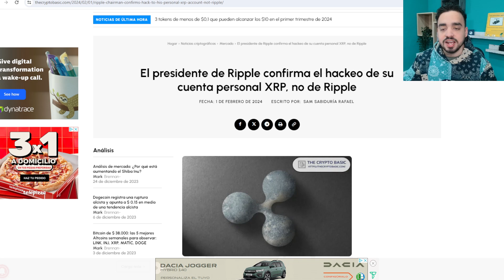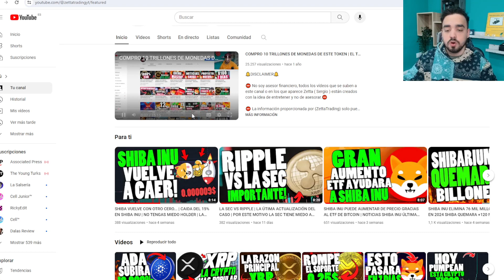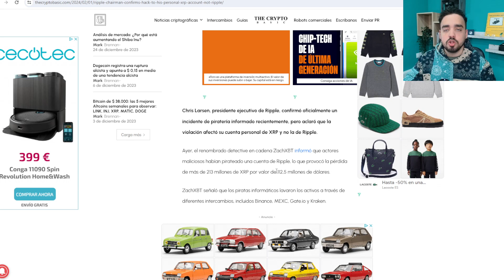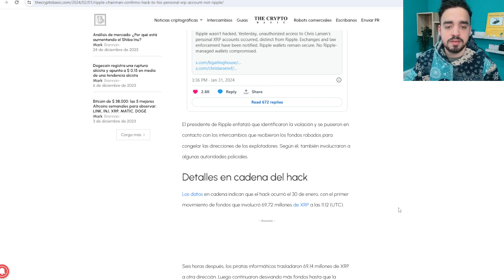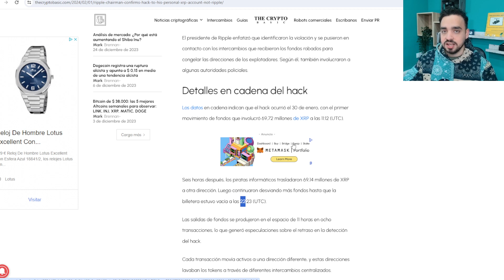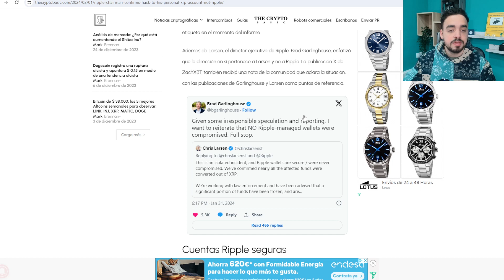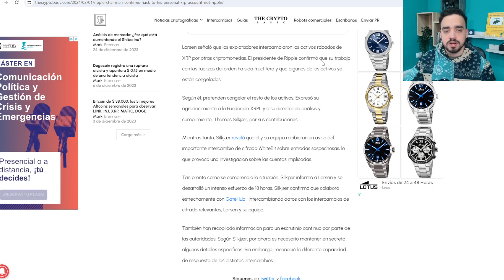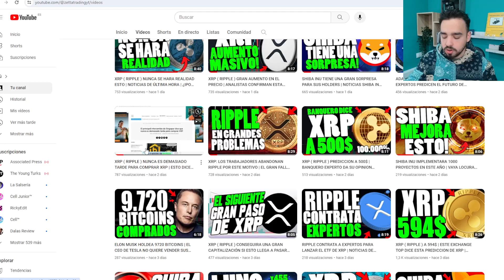XRP ( RIPPLE ) HACKEAN LA CUENTA DEL PRESIDENTE Y ROB4N +120 MILLONES DE DOALRES | RIPPLE EN PELIGRO